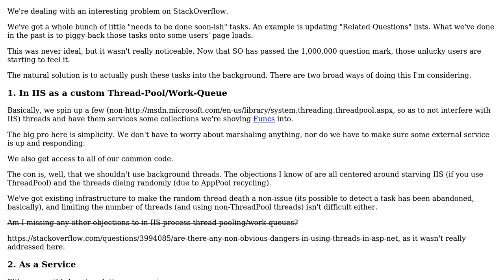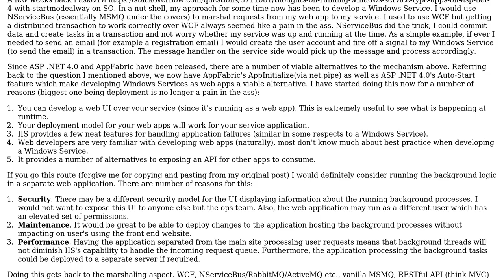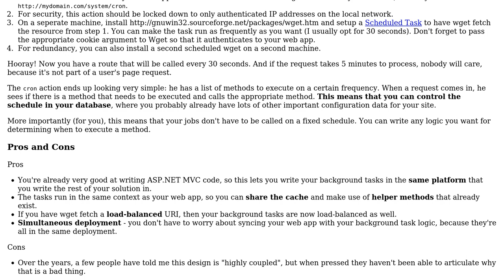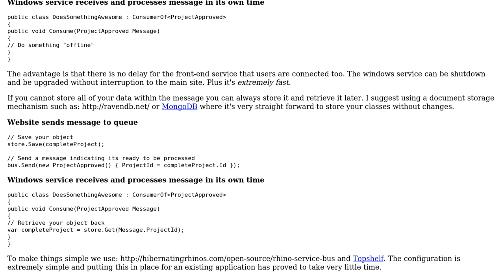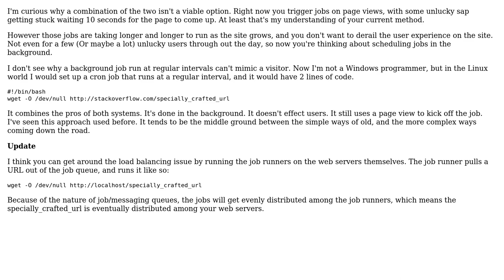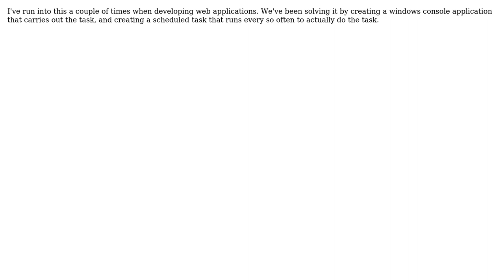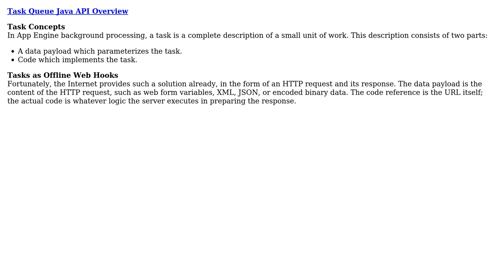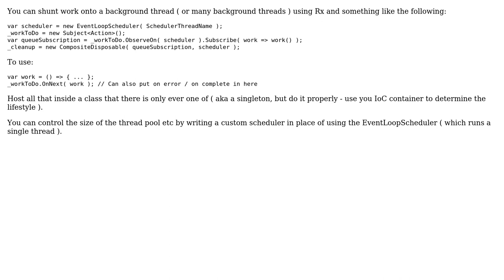Software Engineering: Servicing background tasks on a large site (19 Solutions!!)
Software Engineering: Servicing background tasks on a large site

With thanks & praise to God, and with thanks to the many people who have made this project possible! | Content (except music & images) licensed under CC BY-SA | Music | Images & others | With thanks to user Shane user Rohland user Rob Sobers user Portman user Oddthinking user Nick Berardi user Neal user Nathan Palmer user mellowsoon user Lukas user Kevin Montrose user John Christensen user Jeff Atwood user James Avery user Dean Harding user Christopher Mahan user Brandon user Bill user Ben Scheirman user antony.trupe and the Stack Exchange Network Trademarks are property of their respective owners. You are responsible for your own actions.